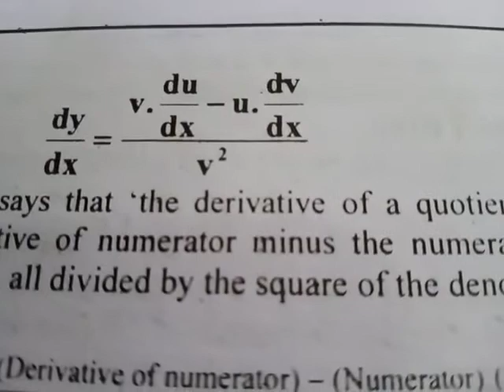mcom, differential lec2